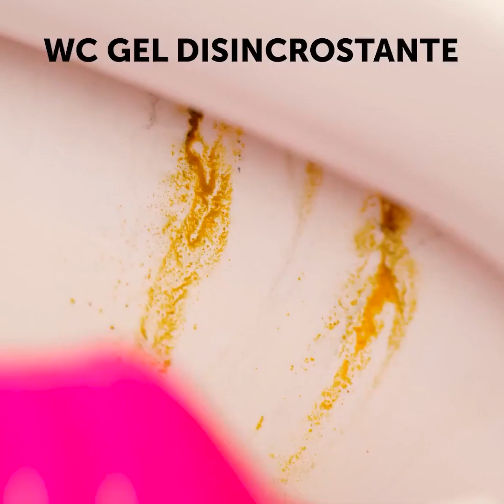IDEE FAI DA TE PER FARE IL SAPONE E GADGET ADORABILI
Ti piacciono le saponette? Beh, abbiamo tante idee carine che puoi provare!

Crea i tuoi saponi grazie a queste fantastiche tecniche!

Ci sono delle bellissime idee per creare tante saponette. Come ad esempio, a forma di ciambella o arcobaleno!

Ci anche altre idee per il bagno, ti faremo vedere come pulire gli specchi e come sturare un lavandino!

Troverai anche tante idee fantastiche per decorare il bagno come organizzarlo! Ci sono idee per organizzare tante cose, come la carta igienica, i rasoi, e lo shampoo nella doccia!

E poi ti faremo vedere un bel porta saponetta!

0:28 – Saponetta a ciambella

2:20 - Come pulire gli specchi

4:30 - Come sturare un lavandino

6:30 - Saponetta a formaggio

7:20 – Come allacciare un accappatoio